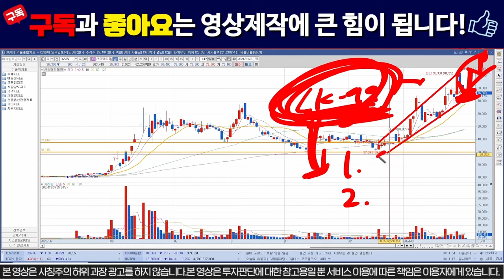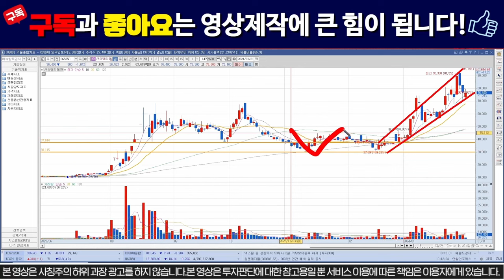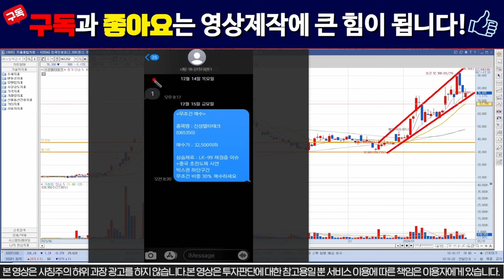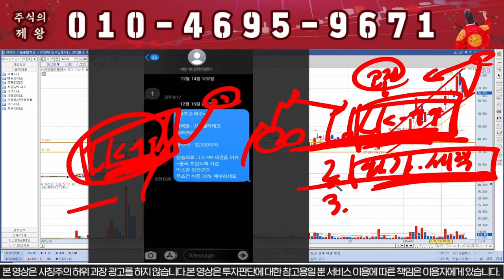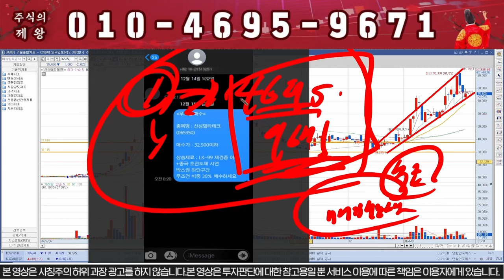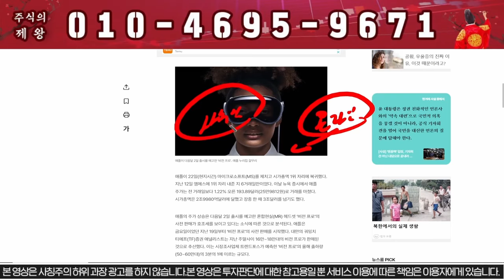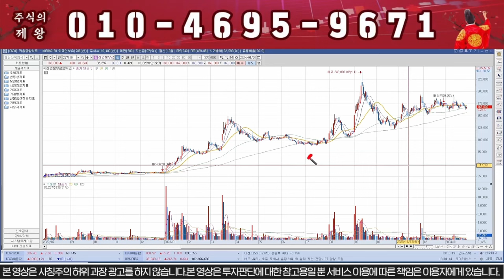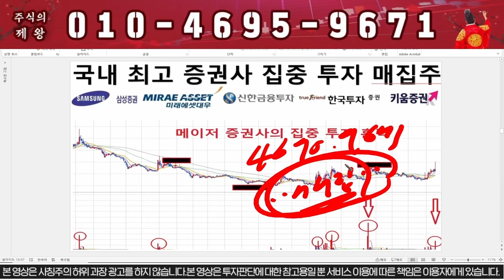[신성델타테크] "이가격"까지는 그냥 보유하세요!!! 신성st 신성에스티 # LK99 lk99 초전도체 박순혁이사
1명의 낙오자도 없는 건전한 시장을 만들고 싶습니다.